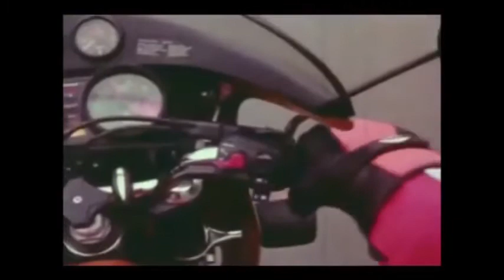Werbevideo BMW R 90 S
Schönes historisches Video der R 90 S
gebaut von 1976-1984